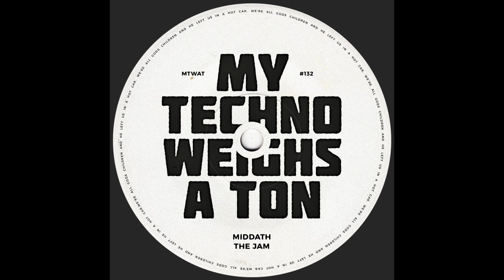Middath - Naamean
Everything is techno to us, because without techno there would not be all the great dance music genres we get to enjoy today. My Techno Weighs A Ton (or MTWAT) is a record label dedicated to the best house & techno sounds of today's club music, but is not a stranger to all forms of bass music either.